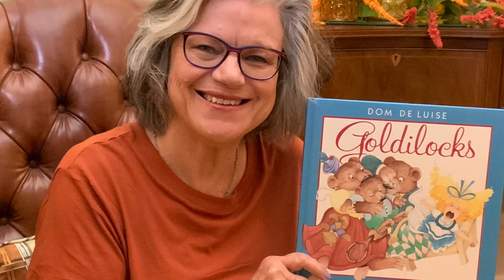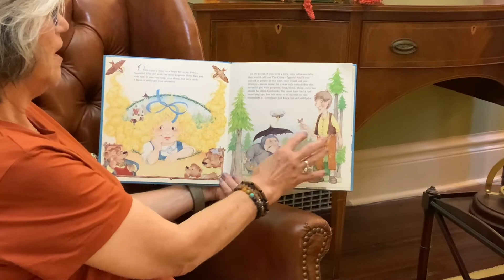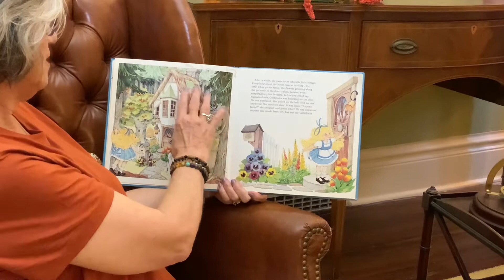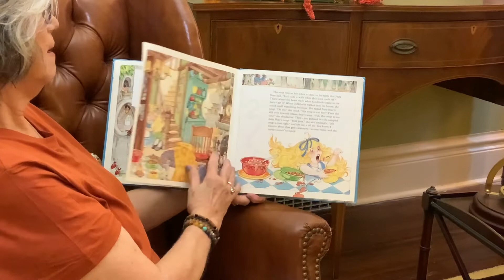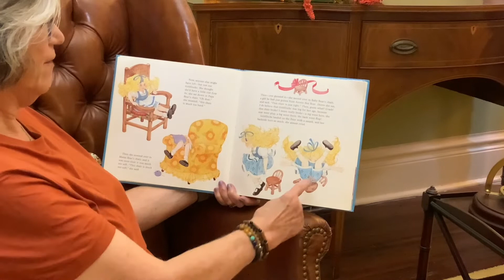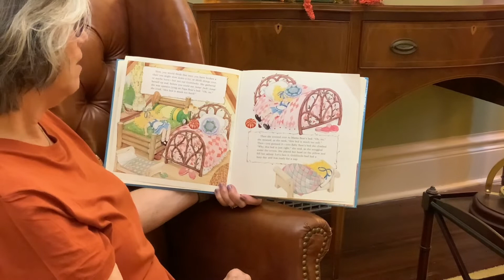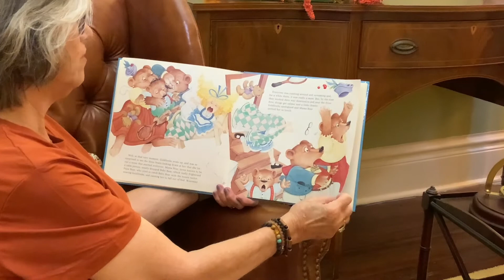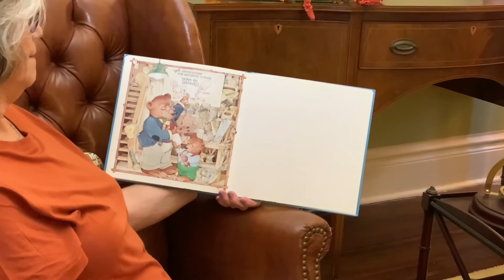A famous classic story about respecting other peoples’ property and space..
Enjoy this learning story for all ages. We need to respect the property and space of others! Goldilocks learns important lessons. Join Mrs. Momo as she reads this great story for children of every age!

children’s classic books read aloud